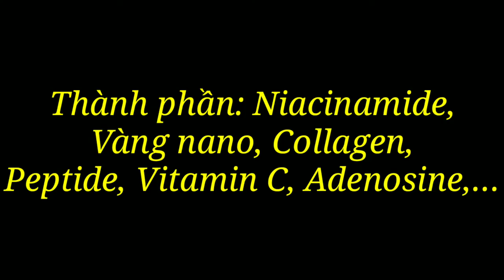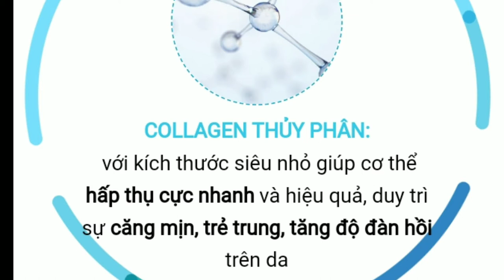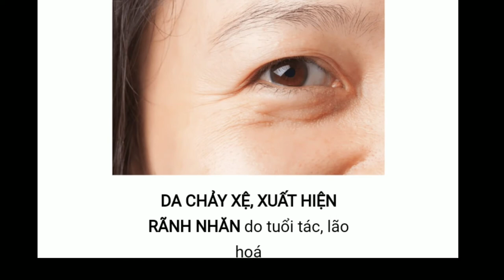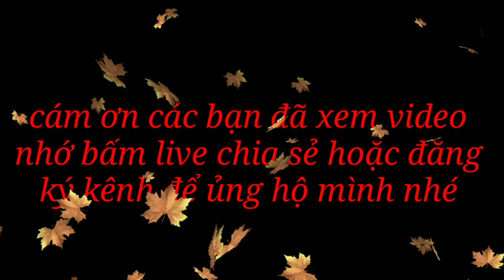Phục hồi da hư tổn da mỏng yếu serum tế bào gốc Nacos all in one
🛑Một làn da đẹp trước hết phải khỏe Cũng giống như một ngôi nhà vững chãi cần có nền móng chắc chắn, muốn làn da trắng hồng, láng mịn trước hết phải chăm sóc cho cấu trúc da thật khỏe mạnh.
🛑Nacos All In One còn giúp:
     - Đẩy lùi lão hóa, xóa mờ nếp nhăn
- Dưỡng da trắng hồng bật tone
              - Cung cấp độ ẩm cho làn da ẩm mượt
              - Tăng độ đàn hồi để da luôn căng bóng
🛑Vì lý do này, NACOS ALL IN ONE còn là sự lựa chọn hàng đầu của những chị em muốn duy trì làn da khỏe mạnh bình thường của mình và dưỡng da trắng sáng, rạng rỡ hơn